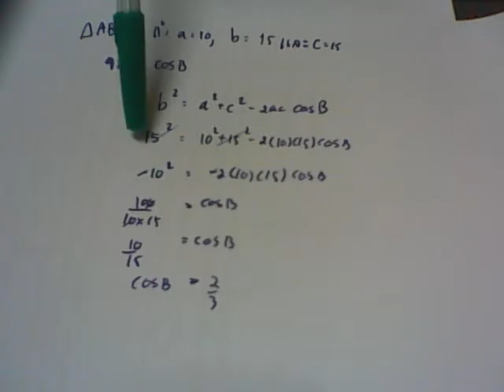การใช้กฎของโคไซน์ โดยครูเบียร์ 1